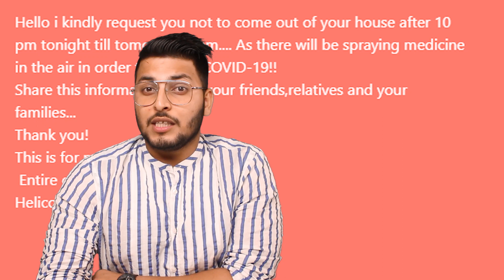Helicopter Spray in Delhi to Stop Coronavirus : Know the Reality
Our WhatsApp Helpline is Available for Any Type of Free Help

There is news on Whatsapp that there will be a Helicopter spray in Delhi to stop Coronavirus. Know the reality with Dhruv Athi.

Claim: Helicopter Spray in Delhi to Stop Coronavirus
Fact Check: False News/ Hoax
Checked by: Dhruv Athi